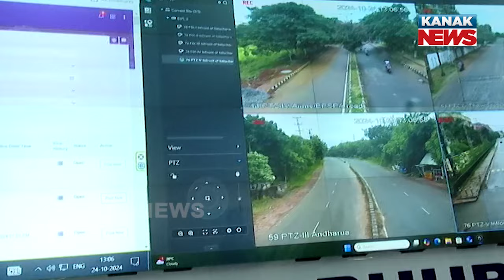ସଜାଗ ରହିଛି ବିଏମସି || BMC Gears Up to Tackle Cyclone "Dana" || Kanak News Digital